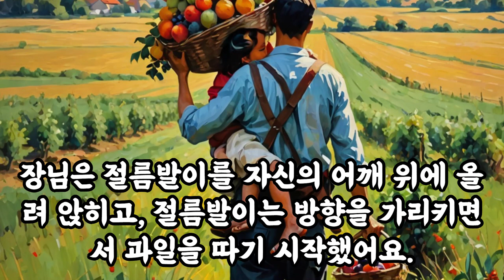삶의지혜‹045›탈무드：육체와 영혼 ＠ 이스라엘 유태인 우화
[육체와 영혼]

옛날에 한 왕이 있었어요. 그 왕은 아주 맛있는 과일이 열리는 나무를 가지고 있었어요. 그 과일 이름은 오차 였어요. 왕은 이 과일나무를 지키기 위해 두 명의 경비원을 뒀어요. 한 사람은 앞을 보지 못하는 장님이었고, 다른 한 사람은 다리를 쓰지 못하는 절름발이였어요.

어느 날, 장님과 절름발이는 맛있는 과일을 먹고 싶어졌어요. 그래서 둘이 힘을 합쳐서 과일을 따 먹기로 했어요. 장님은 절름발이를 자신의 어깨 위에 올려 앉히고, 절름발이는 방향을 가리키면서 과일을 따기 시작했어요. 두 사람은 맛있는 과일을 실컷 먹었어요.

왕은 이 사실을 알고 매우 화가 났어요. 그래서 두 사람을 불러서 물어봤어요. 장님은 "저는 앞을 볼 수 없기 때문에 과일을 따 먹을 수 없어요"라고 변명했고, 절름발이는 "저는 높은 곳에 올라갈 수 없기 때문에 과일을 따 먹을 수 없어요"라고 했어요.

왕은 그 말을 듣고 처음에는 이해가 갔지만, 곰곰이 생각해 보니 두 사람의 변명이 믿기 어려웠어요. 왕은 두 사람의 힘을 합치면 뭔가 할 수 있다는 걸 깨달았어요.

이 이야기는 우리에게 중요한 교훈을 줘요. 우리는 몸과 마음이 함께 일할 때 더 많은 일을 해낼 수 있다는 거예요. 몸만으로는 할 수 없고, 마음만으로도 할 수 없지만, 둘이 함께 하면 좋은 일도 나쁜 일도 할 수 있어요. 그러니 항상 몸과 마음을 잘 사용해서 좋은 일을 하도록 노력해야 해요.